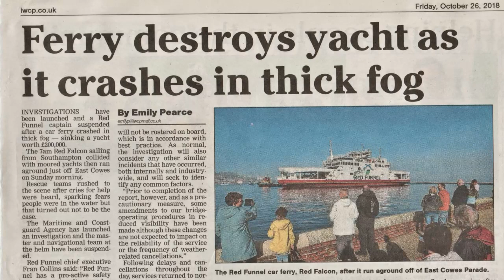Sunken Sailor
When I got stuck in the boarding queue after another Isle of Wight ferry fog collision, this song just came to me . . .